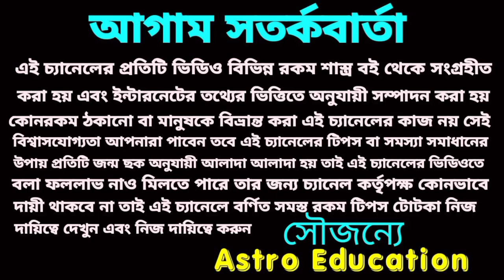জগন্নাথ দেবের মন্দিরে কি অশনি সংকেত!🙏🙏🙏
মহাপ্রলয় আসতে চলেছে জগন্নাথ দেবের মন্দিরে এই ঘটনা ঘটার কারণে